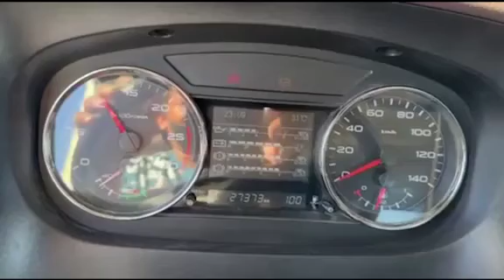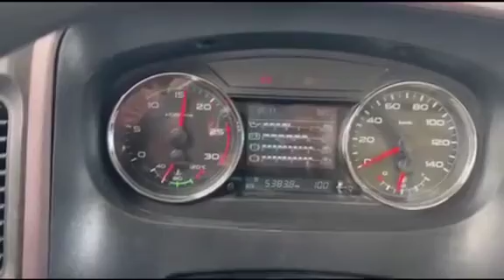China truck tructor head Faw Faw JH6 adblue deleted scr off